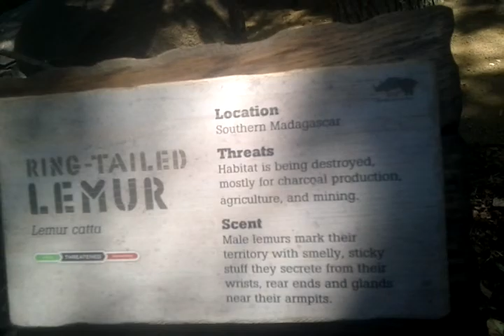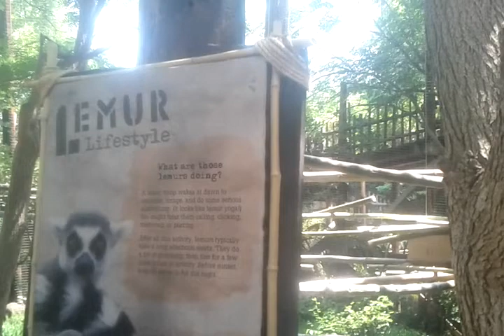San Diego Safari Park Open Lemur enclosure 2013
The park opened up an open enclosure and it has Lemurs! They can come up to you but you are not allowed to pet them or crouch down. They are not sure if it is aggressive or not.  So, I Googled it. Read this and you can decide.